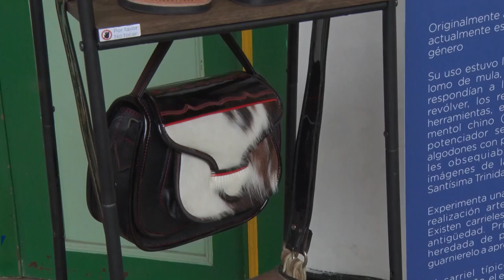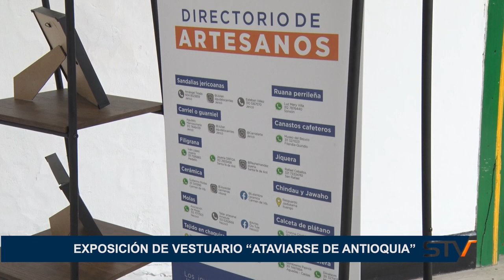EXPOSICIÓN DE VESTUARIO “ATAVIARSE DE ANTIOQUIA”